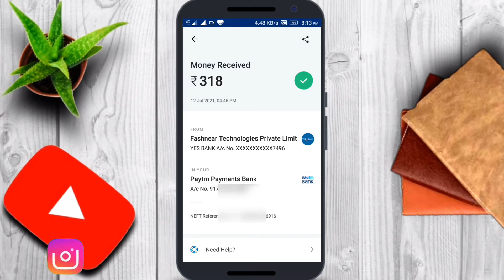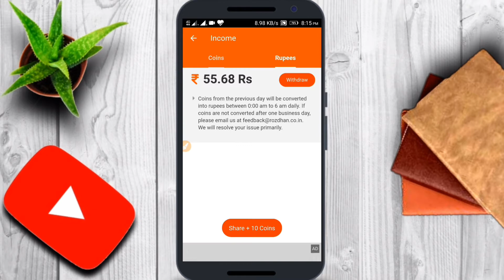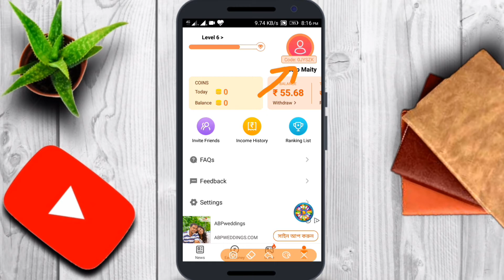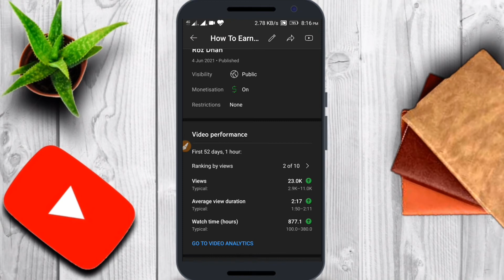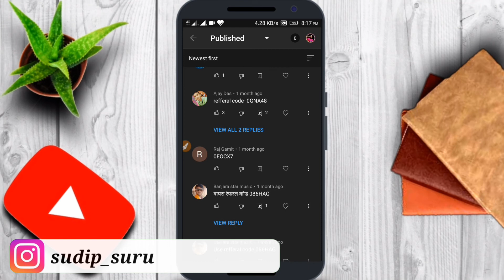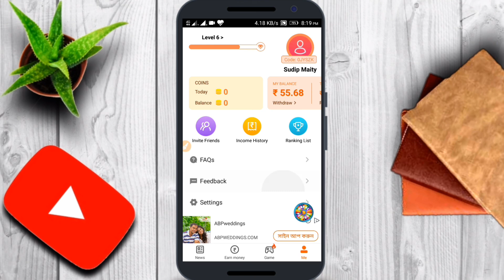🔴Live Proof | Roz Dhan Earn Money App Se Paise Kaise Kamaye | How To Earn Money From Rozdhan App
Want To Learn Roz Dhan Earn Money App Se Paise Kaise Kamaye? Today I'm Sharing How To Earn Money From Rozdhan App

Your Queries Solved:
how to earn money in rozdhan app
how to use rozdhan app and earn money
how to earn money on rozdhan